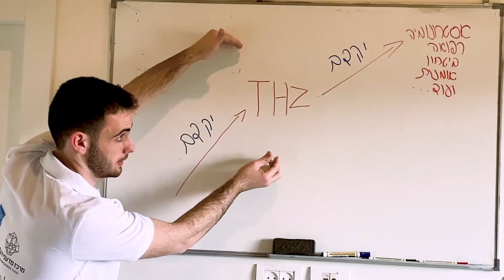תחרות מדענים ומפתחים צעירים 2022 - עידו נגלר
Fused Filament Fabrication עידו מציג את עבודתו - עדשה מודפסת בשיטת
.כאלמנט אופטי זול וקל לייצור לשליטה על כיוון קרני הטרה הרץ
. עידו מתחרה עם העבודה שלו בתחרות מדענים ומפתחים צעירים לשנת 2022.